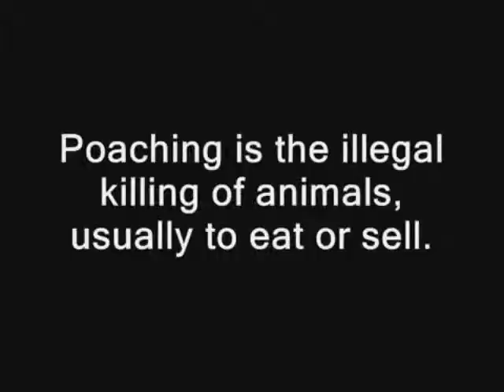Stop Poaching rough draft (egbert)